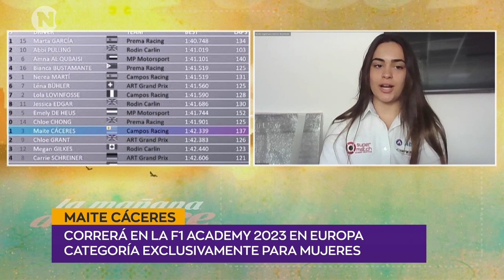F1 ACADEMY 2023 | Maite Cáceres - Piloto de autos.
Correrá en la Categoría exclusivamente para mujeres